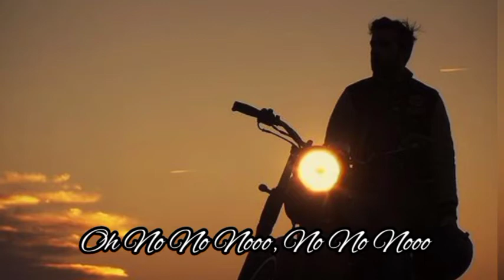Oh I miss you song whatsapp status by jyosruthi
Neninthe movie..